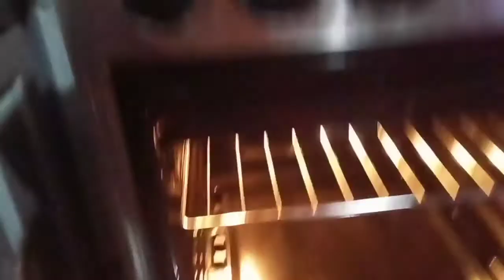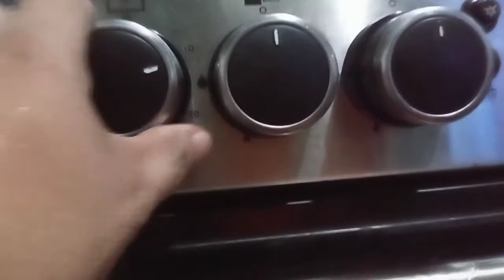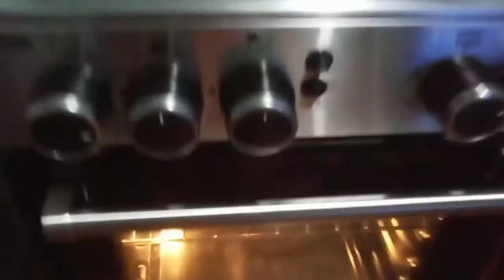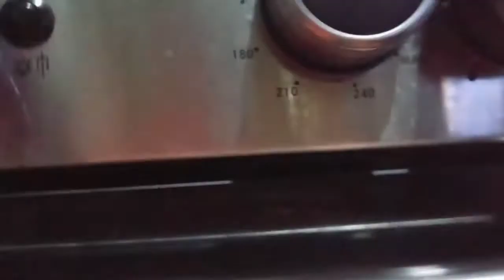Paano gumawa ng Latik?Pangasinan Homemade Kakanin : Yummy Latik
hello guys.. bilang isang pangasinense alam ko ang totoong lasa ng Pangasinan latik o original na latik gawang pangasinan.
Pati paraan ng pagluluto ay alam ko amg tamamg paraan.
Kaya ang ating ginawang latik ngayun ay perfect.
Ibanh oaraan lanh ang pagluluto pero sa lasa at itsura ...talagang tama ang realta.
Mga ingredients:
1kilo malagkit
1/2 kilo asukal puti
1pcs matamis na bao big
2 niyog na piga isang kaka at isang pangalawang piga

Paraan ng pagluluto:
 lagyan ng 2 baso ng tubig ang niyog oara sa kakang gata.
lagyan ng 6 na baso ang niyog para sa pangalawang gata.

Topping procedure.
Pakuluan ang bao sa kakang gata sa mahinang apoy hanggang sa lumapot ng kaunti ang resulta.

Malagkit,pakuluan sa pangalawang gata at asukal hanggang sa masaing ito.
Pweding to ito sa pamamaraan ng pagsasaing.

sundin na ang paglalatag sa llanera o foodpan na may foil o dahon ng saging.
Sundin amg procedure mula sa video.
Sa pagluluto   hinay hinay lang ang apoy kapag sa gas range o turbo.